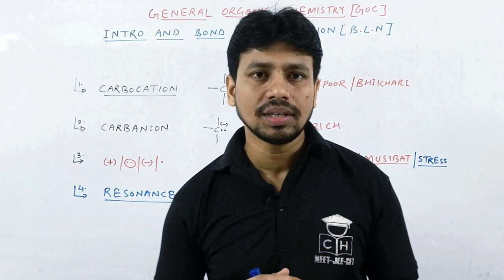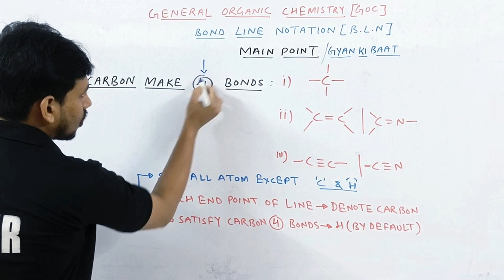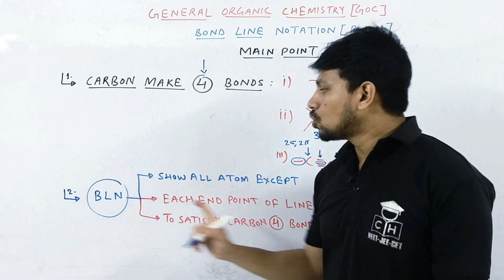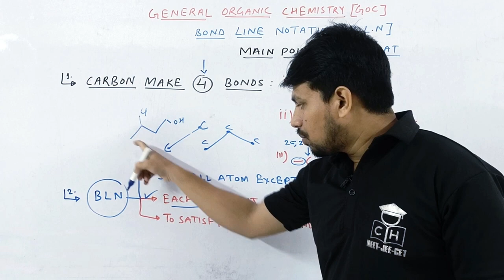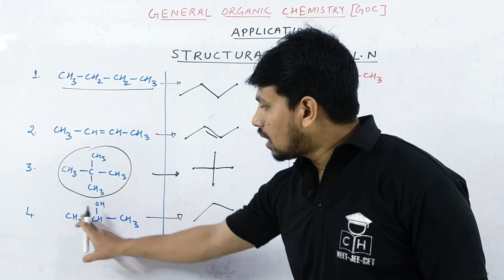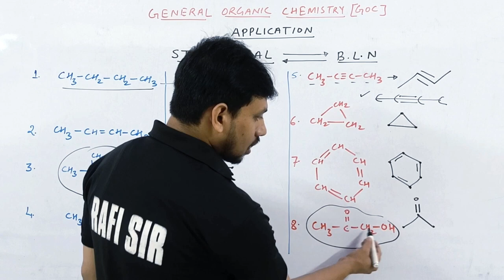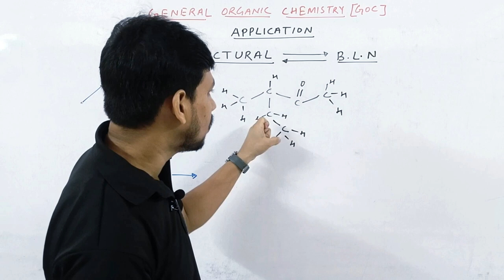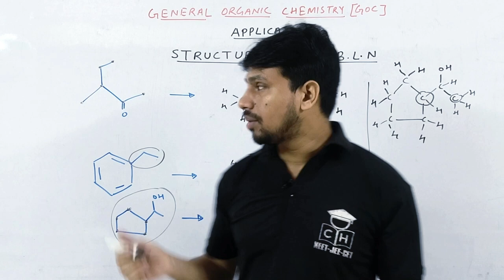GOC - I # 01 | BOND LINE NOTATION |tricksexpert | organic | jee |neet|trick | COMPETITIVE HUB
KASA KAY...?

goc chemistry class 11#goc goc one shot goc chemistry class 11 one shot
goc one shot jee goc one shot neet goc class 11
bond line structure organic chemistry bond line structure organic chemistry class 11
bond line formula bond line structure#bond line notation organic chemistry class 11
bond line formula class 11 bond line bond line representation chemistry class 11
bond line formula organic chemistry bond line structure class 11
general organic chemistry class 11 general organic chemistry general organic chemistry one shot general organic chemistry class 11 one shot general organic chemistry class 12
general organic chemistry jee general organic chemistry neet
general organic chemistry class 11 neet
general organic chemistry class 11 jee rafisir # competitive hub # whole chemistry by trick

00:00 INTRO
00:45 TERMINOLOGY
03:15 GYAN KI BAAT
05:50 BOND LINE NOTATION
08:30 APPLICATION 1
14:05 APPLICATION 2
17:24 NEXT VIDEO IDEA